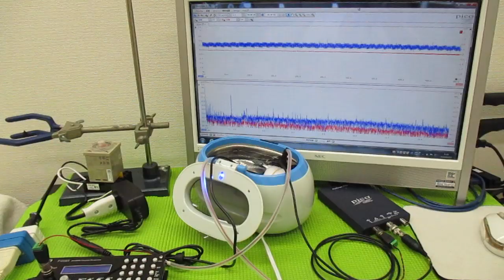メガヘルツの超音波発振制御プローブを利用した実験動画 ultrasonic-labo